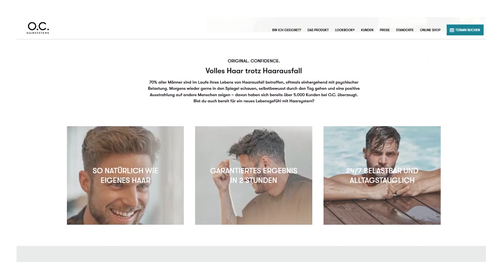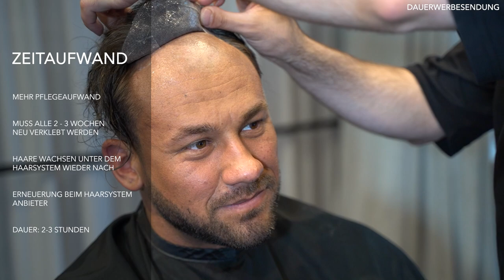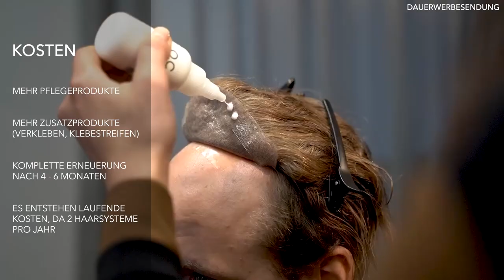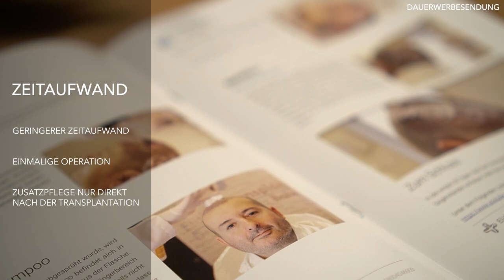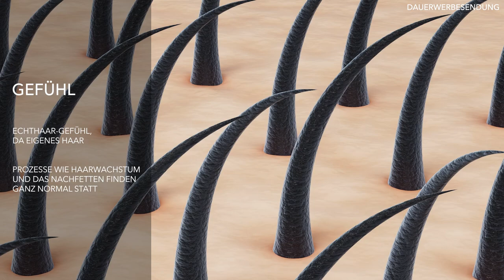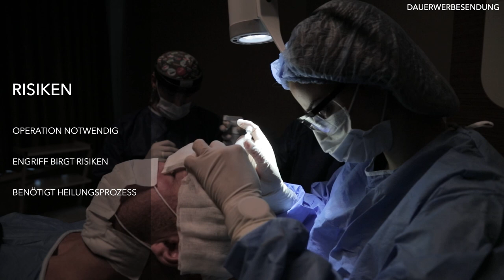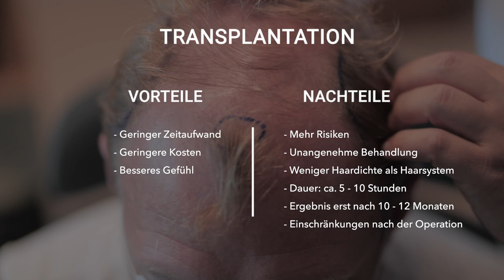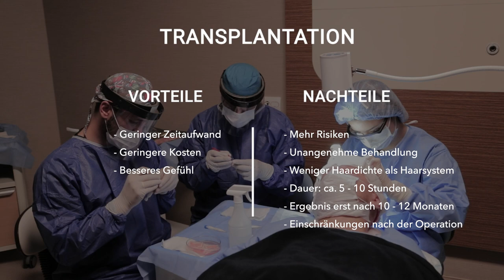HAARSYSTEM vs TRANSPLANTATION ● DAS sind die VOR und NACHTEILE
Hey Leute
heute gibt es ein Video zum Thema "Haarsystem oder Haartransplantation". Die Haartransplantation ist wirklich jedem bekannt, aber die Haartransplantation ist nicht für jeden etwas. Deswegen gibt es auch heutzutage "Haarsystem" welche schnell und einfach auf dem Kopf angebracht werden können und man direkt schönes, volles Haar bekommt. Doch wie bei vielen Dingen im Leben gibt es bei dem Haarsystem und der Haartransplantation Vorteile und Nachteile, welche ich euch im heutigen Video aufzeigen werde. Dabei gehe ich bei dem Haarsystem oder der Haartransplantation beispielweise auf die Kosten ein, den Schmerzfaktor und die Pflege nach der Haartransplantation oder dem Anbringen des Haarsystems. Ich werde dir hier also Vorteile und Nachteile einer Haartransplantation aufzeigen, sowie die Vorteile und Nachteile eines Haarsystems. Nach anschauen dieses Videos könnt ihr dann für euch persönlich abwägen, ob eine Haartransplantation oder ein Haarsystem für euch das Richtige ist. Ich bin gespannt was ihr zu den Vorteilen und Nachteilen einer Haartransplantation, bzw. die Vorteile und Nachteile eines Haarsystems, sagen werdet. Schreibt gerne eure Meinung zum Thema "Haarsystem" oder "Haartransplantation" gerne in die Kommentare und auch gerne, welche der beiden Methoden ihr für euch persönlich bevorzugen würdet.

00:00 Intro
00:35 Vorteile Haarsytem
02:00 Nachteile Haarsystem
04:11 Vorteile Transplantation
05:50 Nachteile Transplantation
07:27 Outro